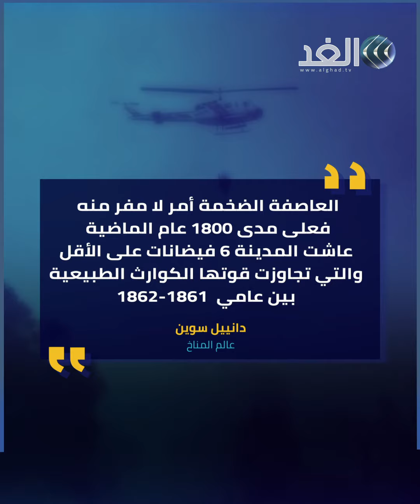علماء زلازل يتوقعون حدوث كارثة مروعة في أمريكا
حذر العلماء سكان ولاية كاليفورنيا الأمريكية من عاصفة ستكون عواقبها أكثر خطورة من الزلازل وحرائق الغابات التقليدية في الساحل الغربي.